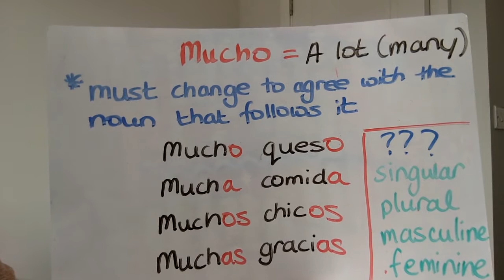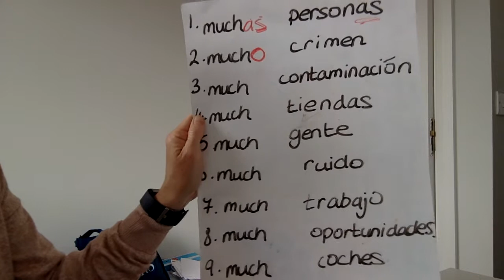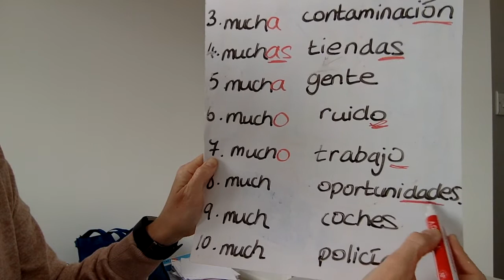mucho - how to this word 'en espanol'